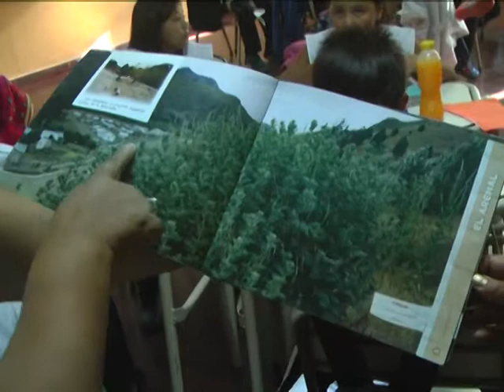29 03 19 ANIVERSARIO ESCUELA 210